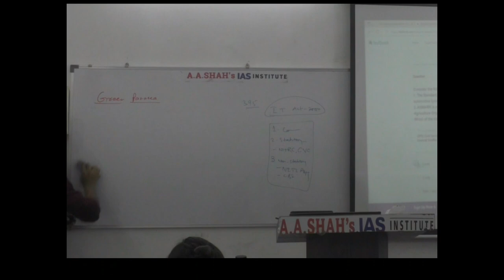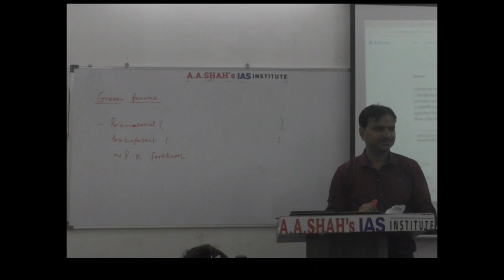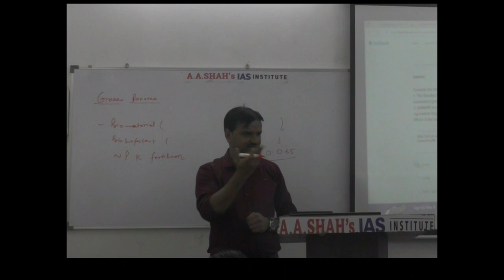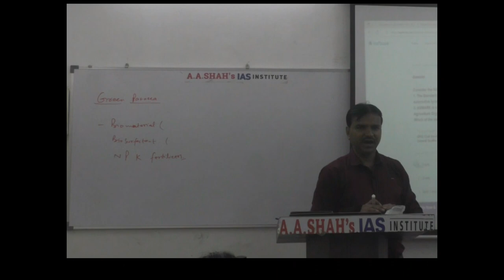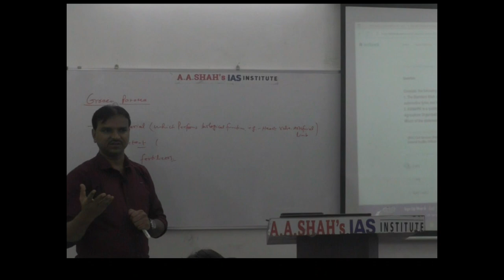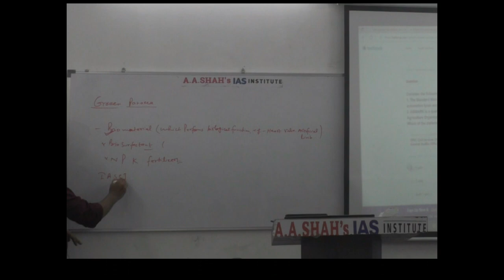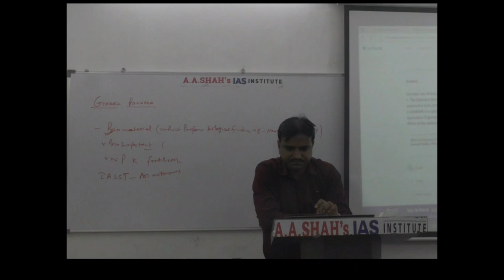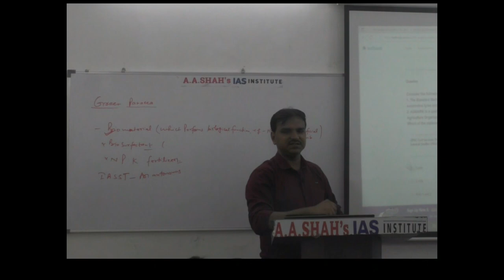Green Panacea | Current Affairs for UPSC | Important news for IAS Exam | Current Affairs by A A Shah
Green Panacea. Current Affairs of June 2023 for UPSC Cicil Services Exams. The Importance of Daily Current Affairs in UPSC IAS Examination is immense. These Daily Current Affairs videos are an initiative of A. A. Shah's IAS Institute to help aspirants of competitive exams, especially UPSC Civil Services IAS, to comprehensively prepare news and current affairs daily. The news item is compressed, simplified and additional information, wherever necessary, is added.